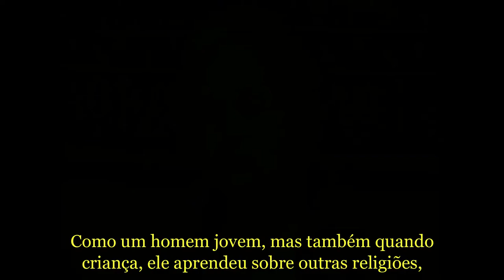Como Frithjof Schuon Descobriu o Gnosticismo?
Frithjof Schuon and the truth, by Maude Murray (terceira esposa de Frithjof Schuon), his third wife
Frithjoh Schuon and the Truth by Maude Murray (terceira esposa de Frithjof Schuon) His Third Wife
Maude Murray (terceira esposa de Frithjof Schuon) - Frithjof Schuon: his 1991 Grand Jury Hearing for child molestation
Mark Koslow's Memoire of the Schuon Cult, Typed by Rama Coomaraswamy
Mark Koslow’s Account of the Schuon Cult, Typed by Rama Coomaraswamy
Mark Koslow's - Account of Schuon Cult, Typed by Rama Coomaraswamy - Traduction française
Mark Koslow: Book 2 -The Paranoid Fictions of Rene Guenon and his Followers: Trampling Rights and History under Ideology
Mark Koslow - Part 1:JOSEPH EPES BROWN, BLACK ELK, NEIHARDT AND THE SCHUON CULT
Shills, Spooks, and Sufis in the service of Empire: The Case of the Maryamiyyah
CONSPIRACY SCHOOL version of Shills, Spooks, and Sufis In the Service of Empire: The Case Of The Maryamiyyah
Susm in the Service of Empire: the Case of the Maryamiyyah